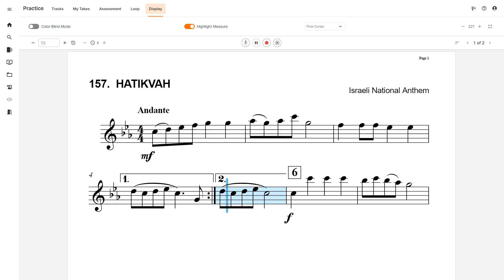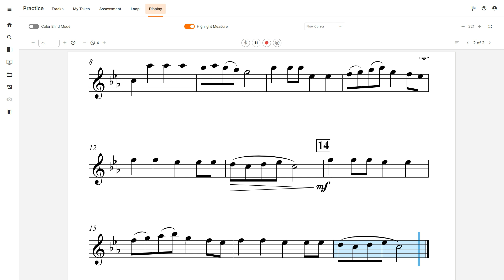Flute Play Along - #157 Hatikvah (Essential Elements Book 1)